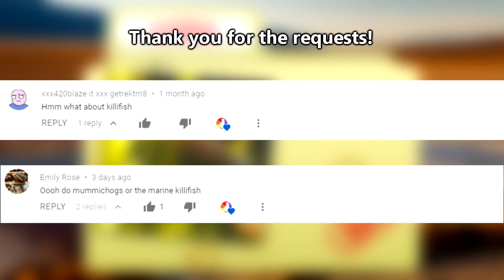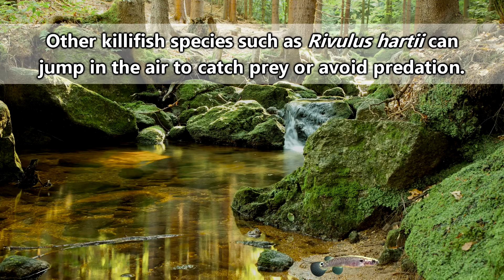Killifish Facts: a FISH out of WATER 🌊 Animal Fact Files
Killifish may be able to survive outside of water longer than any other fish! Killifish also have lots and lots of babies! Killifish have a couple different common names like pupfish or mud minnows. Learn more killifish facts on this episode of Animal Fact Files!

Scientific Name: Order - Cyprinodontiformes
Range: North America, Central America, and South America
Habitat: Puddles, streams, rivers, and lakes
Size: Under 1 inch - More than 6 inches (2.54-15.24cm) long
Diet: Plant matter and larvae
Threats: Birds and fish
Life span: Between one and five years

Andreas Wretström, 2003. Resident in Uppsala, Sweden.